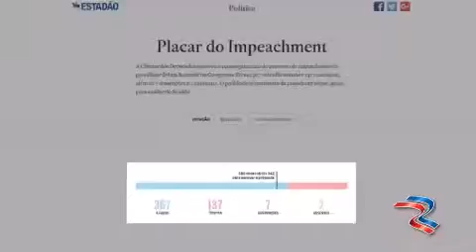Senador Roberto Rocha fala sobre Comissão de Impeachment